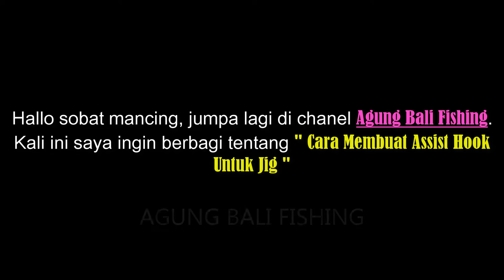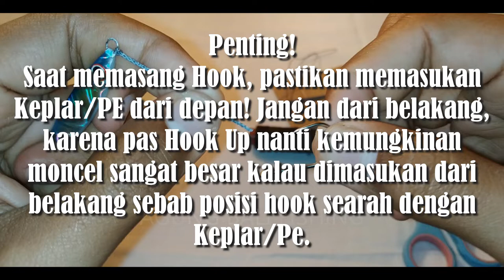TUTORIAL - CARA MEMBUAT ASSIST HOOK DENGAN MUDAH UNTUK MICROJIG DAN METALJIG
Hola sobat mancing, dalam video kali ini saya sedikit sharing tentang Cara Membuat Assist Hook Dengan Mudah Untuk Microjig Dan Metaljig. Ya cara ini yang saya selalu lakukan jika saya membuat assist hook untuk jig yang akan saya pakai untuk mancing nanti.

Untuk lebih lengkapnya bisa disimak dalam video saya ini, dan mungkin bila ada yang ingin bertanya silahkan isi dikolom komentar ya sobat.